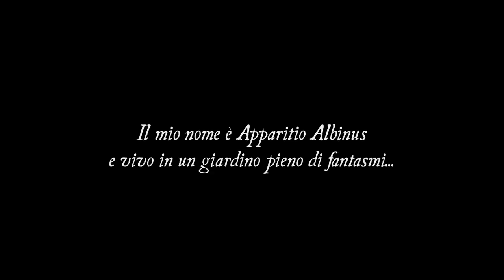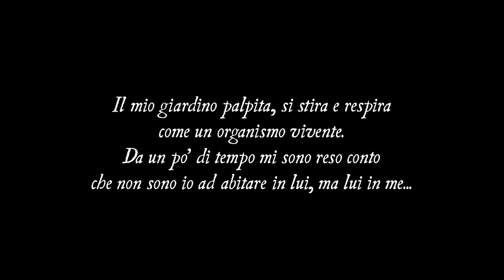VIAGGIO NEL FANTASMAGORICO GIARDINO DI APPARITIO ALBINUS by Claudio Romo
Claudio Romo
Il giardino di ApparitioAlbinus è un luogo strabiliante dalle coordinate sconosciute, con pianure selvagge e boschi spettrali, popolato da prodigiose creature che brulicano nella vegetazione, nuotano negli oceani e solcano i cieli.
Sarà lo stesso padrone del giardino a farvi da guida e a presentarvele con il rigore dello studioso e un pizzico di ironia, conducendovi attraverso una fantasmagoria di forme, suoni e colori che susciterà in voi una sincera meraviglia ma anche un’intima inquietudine. Accanto ad amichevoli automi intelligenti e curiosi esseri mutanti metà uomini e metà vegetali, incontrerete anche macchine infernali, pesci assassini e misteriose entità che sfuggono all’umana comprensione; tutte meraviglie classificate con scrupoloso approccio scientifico in questo volume a metà strada tra un bestiario medievale e il catalogo di curiosità di un eccentrico collezionista cinquecentesco.

Claudio Romo esplora i meandri segreti della natura e della mente umana, trasportandoci in un mondo carnevalesco e a tratti sinistro che ci dimostra come la vita si alimenti di anomalie e stravaganze, non di normalità. Rifacendosi all’immaginario mitologico, alchemico e fantascientifico, Romo ci ricorda il carattere effimero della realtà, che altro non è se non un prodotto della fantasia.

Claudio Andrés Salvador Francisco Romo Torres (Claudio Romo) è illustratore e scrittore nato nella città portuale di Talcahuano, Cile, nel 1968. Ha studiato Arti Plastiche presso l’Universidad de Concepción e ha conseguito il Master in Arti Visive con specializzazione in Grafica presso l’Academia de San Carlos, Escuela Nacional de Artes Plásticas, UNAM México. Oggi è professore di grafica e disegno presso l’Universidad de Concepción, Cile.